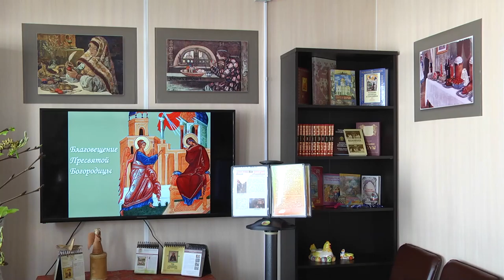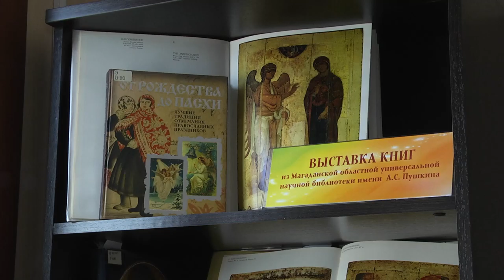Выставка «Пасхальный сувенир» открылась в парке «Маяк»